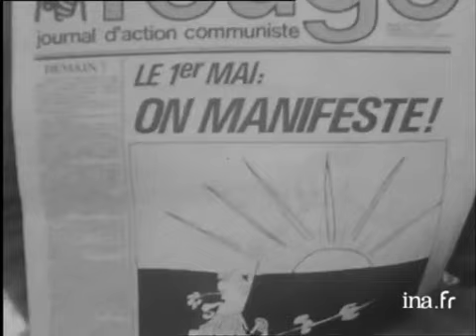Manifestation de l' extrême gauche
1er mai 1974
PANO sur route manifestation portant banderoles - manifestants scandan t slogans - DP du défilé - le défilé du front communiste et révolutionnaire en 1er ligne, ALAIN KRIVINE - en tête de son mouvement, ARLETTE LAGUILLER. politique; archive television; archive tv; ina; inna; Institut National de l'Audiovisuel; french tv Images d'archive INA